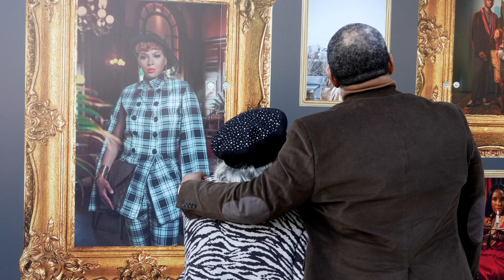22 News | Downtown Reimagined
Buccini/Pollin Group unveiled a new sidewalk photography exhibit featuring the work of local photographers Joe de Tufo of Moonloop Photography, Shakira Hunt of Sharika Hunt, Andre Wright, Jr. of The Original Coloure Collective. The exhibit entitled " Downtown Reimagine" is located at 417 North Market Street and is a collaborative portrait series capturing the creative and vibrant culture of Downtown Wilmington through the lens of these artists.